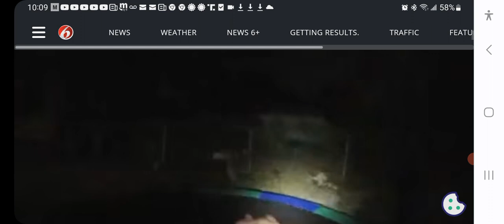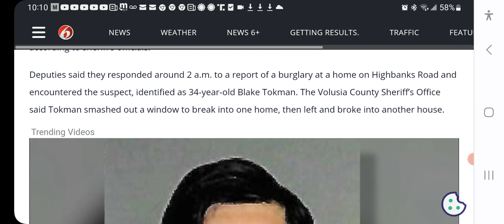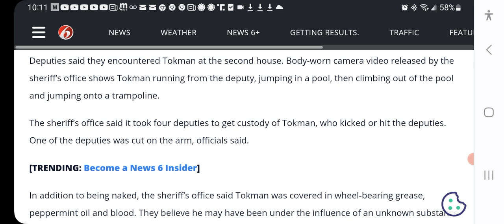Get your drip pans ready